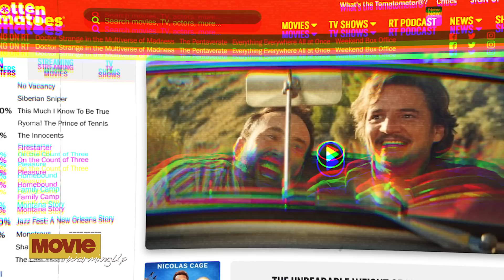เรื่องเหลือเชื่อยิ่งกว่า Nicolas Cage เล่นเป็นตัวเอง [ The Unbearable Weight of Massive Talent ]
เรื่องเหลือเชื่อยิ่งกว่า Nicolas Cage เลน่ เปน็ ตัวเอง [ The Unbearable Weight of Massive Talent ]
ภารกิจโคตรบ้า เมื่อดาราตกอับ กลายเป็นสายลับจับมาเฟีย !

19 พฤษภาคมนี้ ในโรงภาพยนตร์